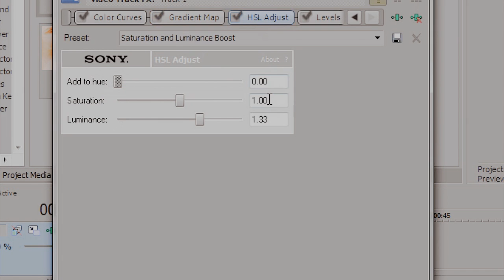Coloring 45 - STEPS! Sony Vegas Tutorial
Someone asked for the steps, so here they are.

Sorry no music, as i need this done quickly :)